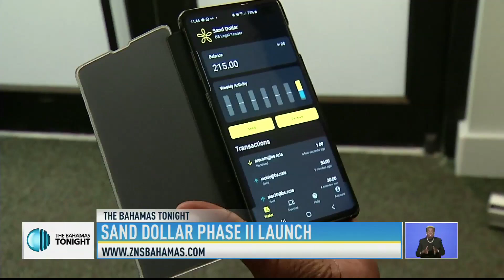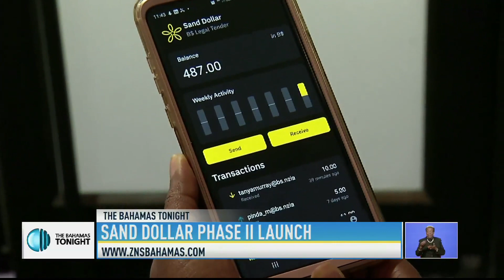Sand Dollar Phase II Launch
Paperless Cash - Goal to deploy the rest of the Bahamas before end of 2020